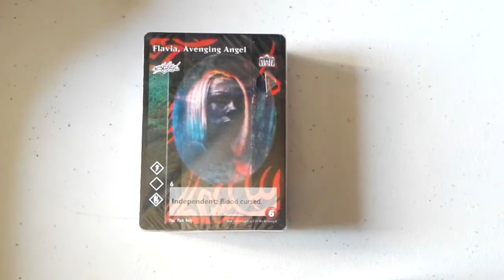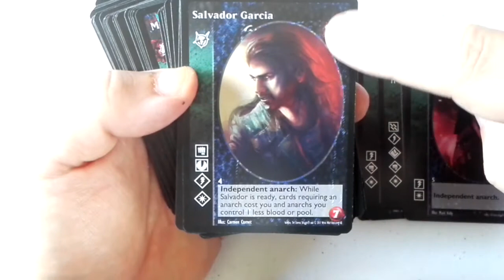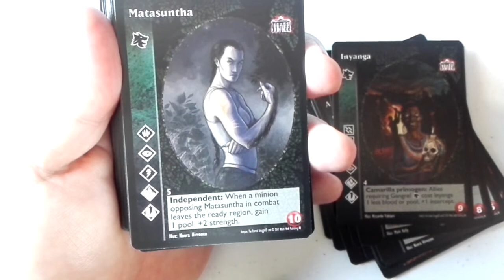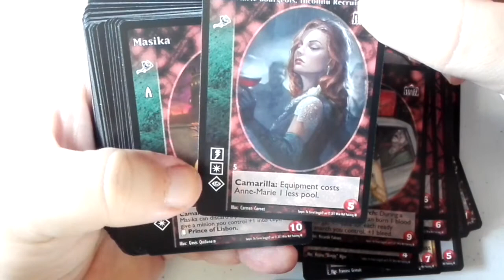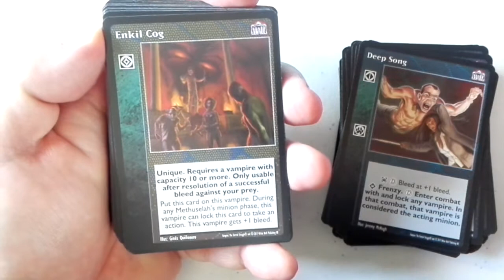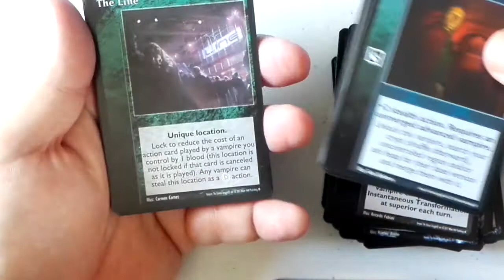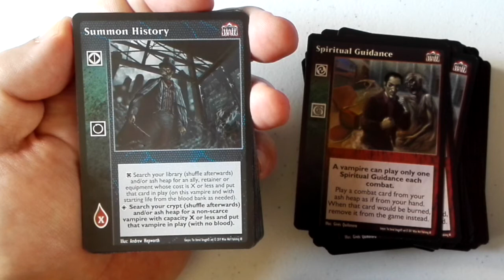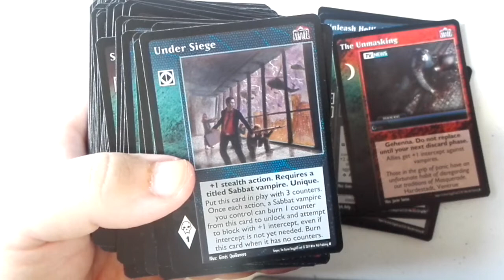VTES Unboxing Berlin Deck : Desprecintado e impresiones del Set de Berlín 2017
Apertura de un set de las barajas que se podían comprar en el pasado Europeo de Berlín. Comento las cartas y doy mis impresiones personales.